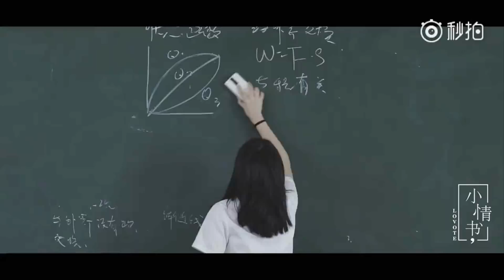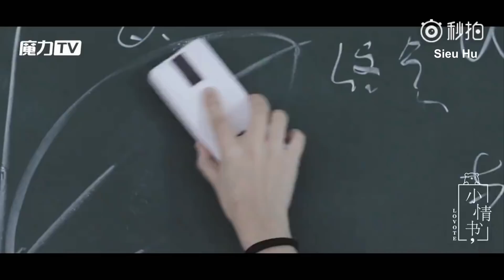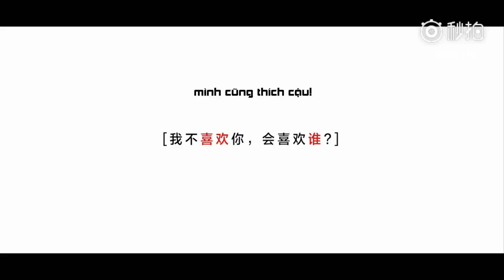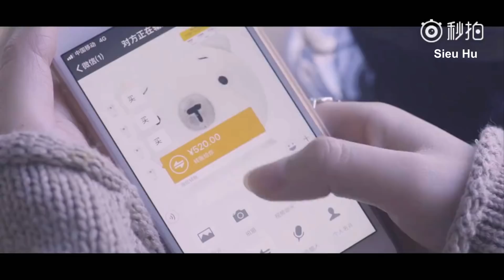[Vietsub] Thư Tình - (Tập 1) Mình Không Thích Cậu, Vậy Phải Thích Ai Đây?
Vietsub: Đông Phương Siêu Hủ
DO NOT TAKE OUT || KHÔNG ĐƯỢC ĐEM RA NGOÀI KHi CHƯA CÓ SỰ ĐỒNG Ý!